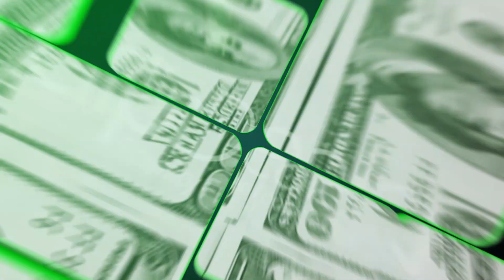IT Forum 2019: Forconi (IWBank), oggi l'offerta formativa prevale su quella commerciale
Nel corso di IT Forum 2019 Money.it ha intervistato Alessandro Forconi, responsabile area trading e mercati di IWBank Private Investments.

Per il manager la 21esima edizione della fiera dedicata al trading e agli investimenti vede al centro l’offerta formativa, “prima ancora di quella commerciale”.